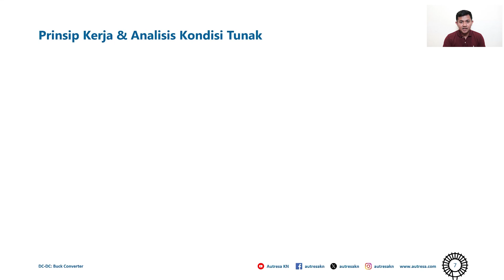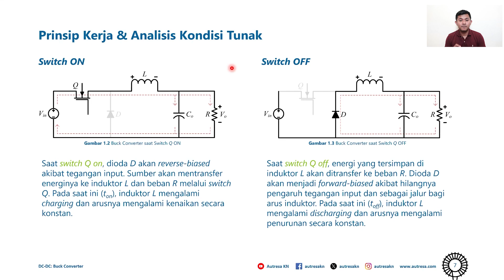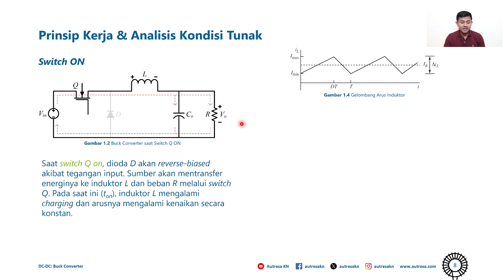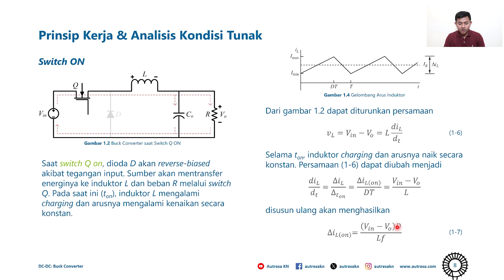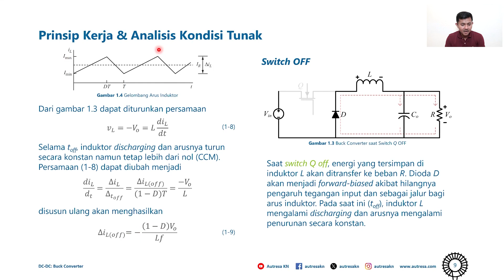Prinsip Kerja Buck Converter | Buck Converter Overview 04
Buck Converter Overview 04 - Prinsip Kerja Buck Converter

Halo semuanya!
Selamat datang di kanal Autresa KN.

Video ini adalah video overview keempat dari video Analisis Buck Converter.